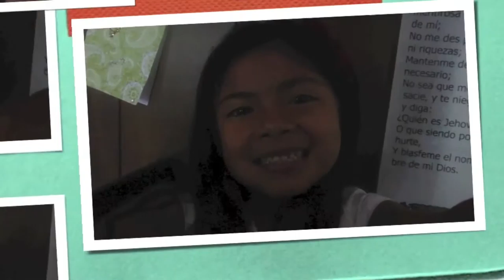Kevin's Story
Created at the Digital Storytelling Initiative camp in June 2015